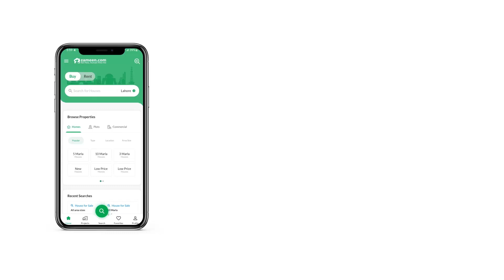14.2 MARLA HOUSE FOR SALE IN G-13/2 G-13 ISLAMABAD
Brand New Double Unit House Is Available For Sale In G-13/2 Islamabad

Ground Floor
3 Bedroom With Attached Bath
Drawing Dining
Tv Lounge
Kitchen
Back Side Loundary Area

1st Floor
4 Bedroom With Attached Bath Drawing Dining
Tv Lounge
Kitchen
Front Side Terrace

Rof Top
Servent With Bathroom

Ideal And Peace Full location Nice House
Easy Approach To Double Road
All Facilities Are Available
Near By Park, Masjid, School, Hospital, Market,